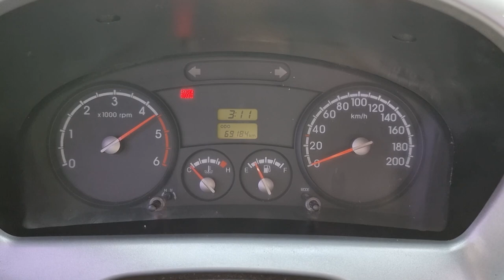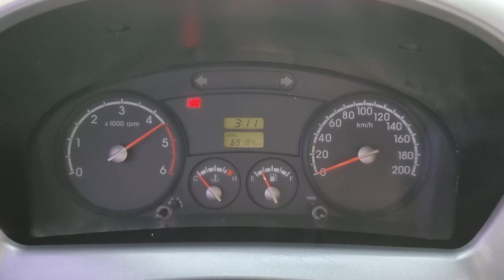2106 Kia Bongo3 1.2 used car export ( GK033031 ) carwara, 카와라 봉고3 1.2 수출